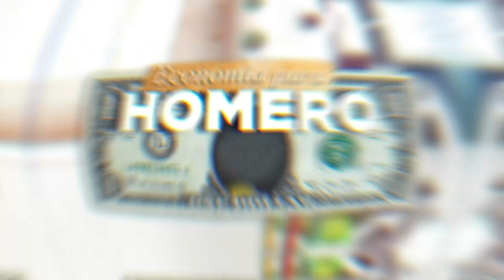Economía para Homero: turismo de bolsillo